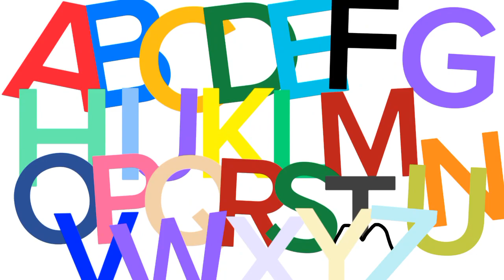Alphabet lore dance